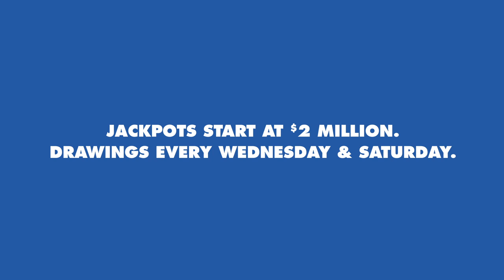Delaware Lottery – Lotto America